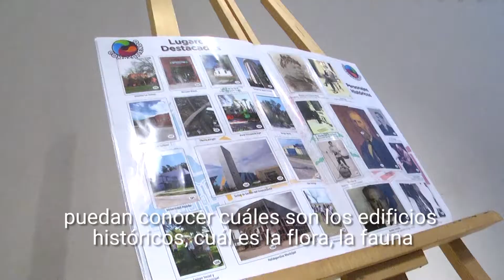Presentacion del programa compartiendo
El Municipio de Zárate lanzó en el Forum Cultural el nuevo Programa llamado “Compartiendo” para los alumnos de Sala de 5 de los distintos Jardines del distrito.
Este programa fue pensado para los alumnos de Sala de 5 de todos los Jardines del distrito, donde competirán durante septiembre y octubre intentando completar un álbum de figuritas sobre edificios históricos, personajes de la ciudad, lugares emblemáticos y flora y fauna autóctona.